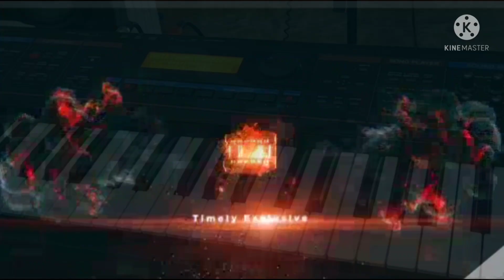jesus b3whe yen so from osuani afrifa keyboards lessons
gospel highlife piano 🎹 lessons